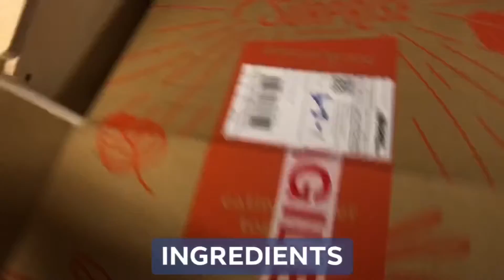FOUR-FRUIT SALAD | Friday, 17 September 2021